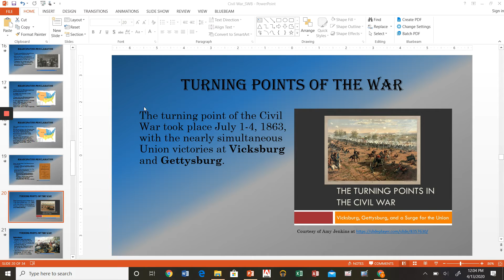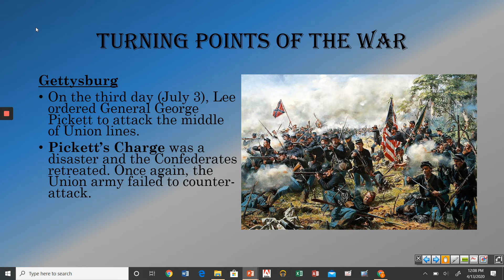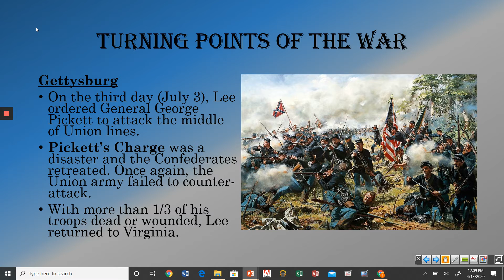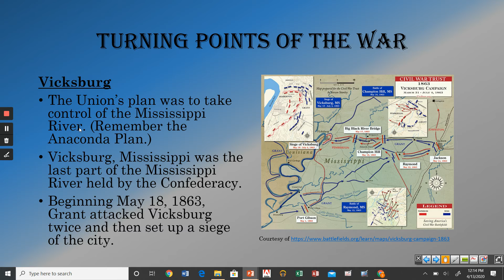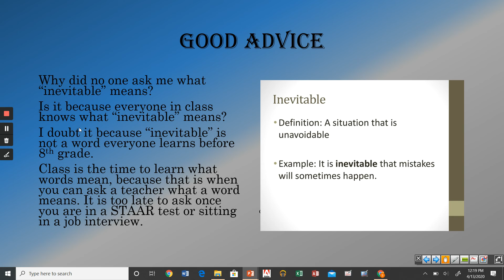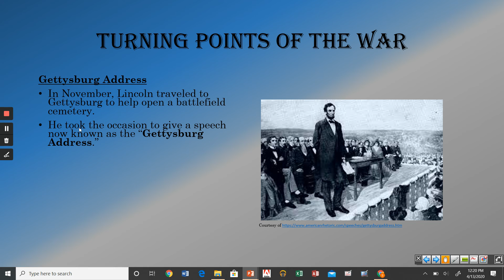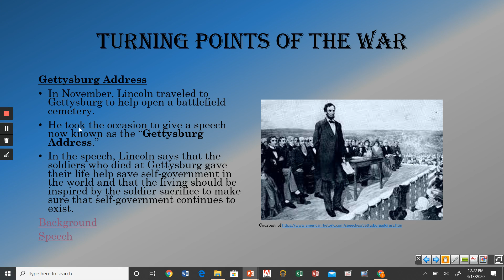Civil War, pt.4--Turning Points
This powerpoint lecture will discuss the turning point(s) of the Civil War. You will learn about the simultaneous Union victories at Gettysburg and Vicksburg.